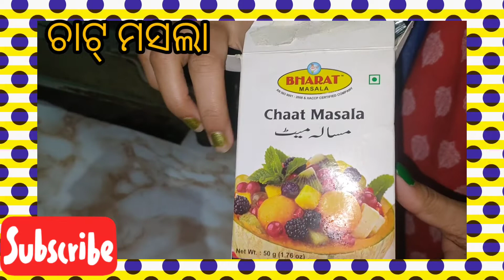cauliflower pakudi - ଫୁଲକୋବି ପକୁଡ଼ି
hi friends
 here is an another video on making tasty food
 ଏଠାରେ ବହୁତ କମ୍ ସମୟ ରେ ଆଉ ସହଜ ଉପାୟରେ ବନନ୍ତୁ ଫୁଲକୋବି ପକୁଡ଼ି
ଯାହାକି ଖାଇବାରେ ଯେତିକି tasty ସେତିକି ବୋନେଇବାରେ ମଧ୍ୟ ସହଜ